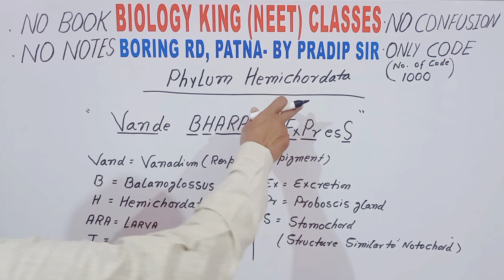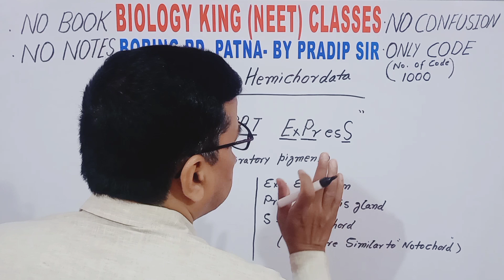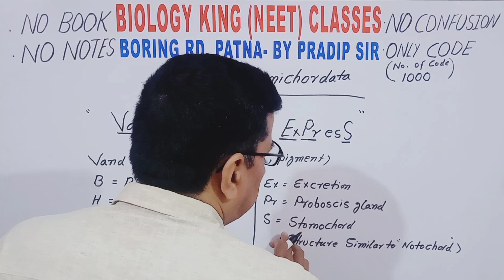HEMICHORDATA || ANIMAL KINGDOM